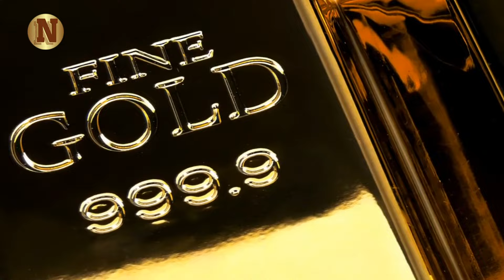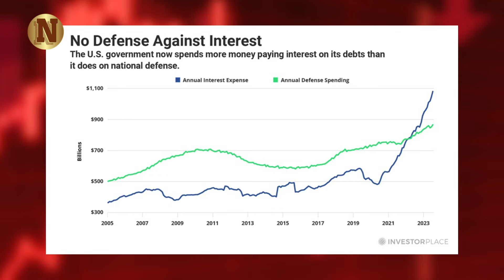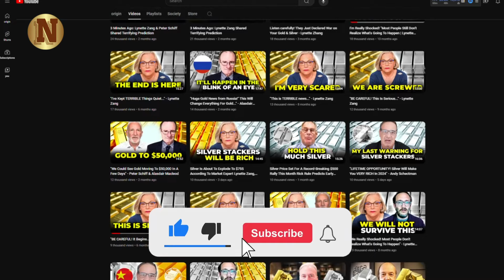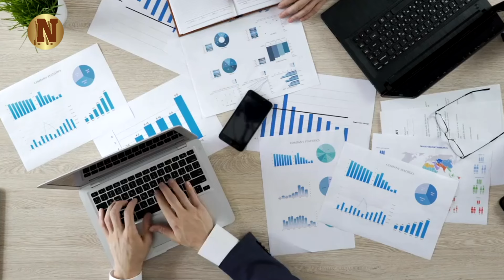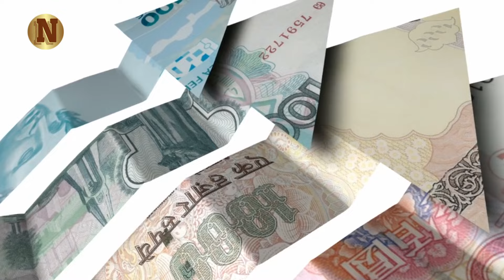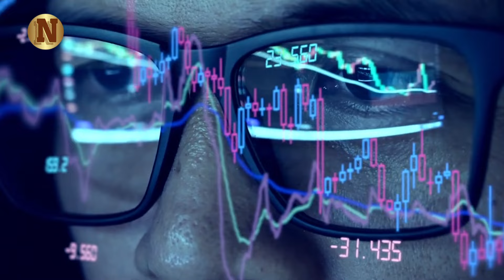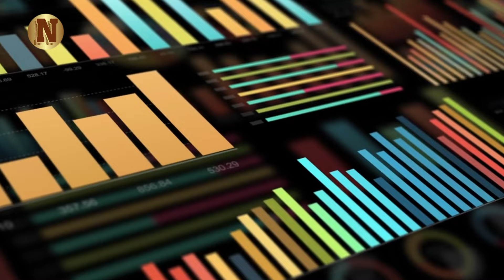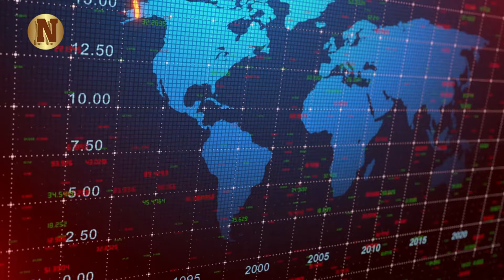My Urgent Message For Gold & Silver Stackers - Bill Holter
In this insightful video, financial analyst Bill Holter delves into the real reasons for owning gold and silver beyond their potential price increase. Holter explains why these precious metals are essential in a bankrupt system, highlighting their role as a safeguard against financial chaos. He discusses the Federal Reserve's loss of control, the potential collapse of the current economic system, and the importance of preparing for an uncertain future. Holter also provides practical advice on investing in mining stocks, securing your assets, and ensuring your survival in a crisis. Tune in to understand why gold and silver are more than just investments—they are your protection in turbulent times.

▶FAIR-USE COPYRIGHT :
1)This video has no negative impact on the original works (It would actually be positive for them)
 2)This video is also used for teaching purposes.
 3)It is transformative in nature.
 4)I ONLY used bits and pieces of videos to get the point across where necessary